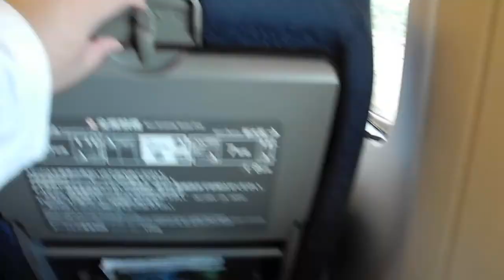N700系新幹線 R5編成 さくら562号 新大阪行き 福山駅から岡山駅間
Date: Friday, 14 June 2013

It was approximately 25 minutes into the journey towards Shin-osaka when I filmed this very long video of 16 minutes. In this video, the Shinkansen "SAKURA" Superexpress No. 562 bound for Shin-osaka travels from Fukuyama Station to Okayama Station, bypassing Shin-kurashiki Station at a top speed of 300 km/h (186 mph) along the way.